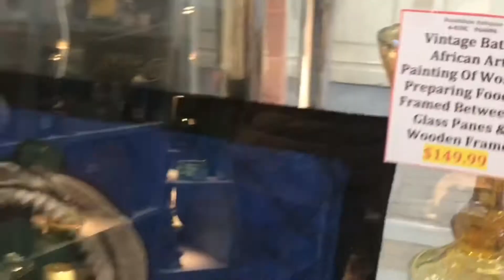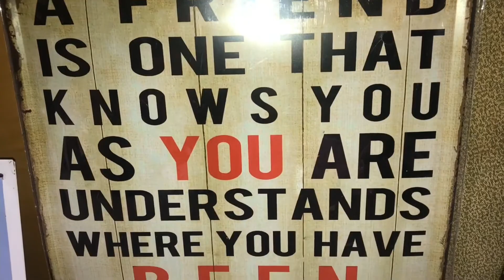Antique store/Vintage stuff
Antique Store At Pickering Canada